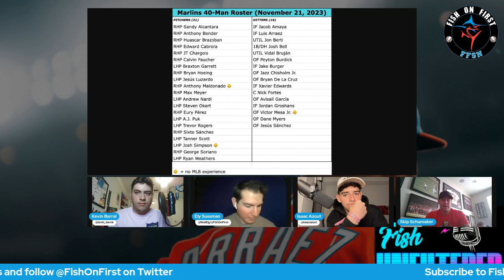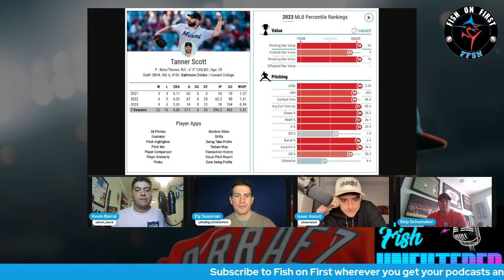Skip Schumaker Speaks On New Marlins Boss, Needing More Offense | Fish Unfiltered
A very special guest joins Fish Unfiltered for the first time: Miami Marlins manager Skip Schumaker! Topics covered on Episode 52 with Skip, Isaac Azout, Kevin Barral and Ely Sussman include:

●Winning NL Manager of the Year
●Getting into the postseason and facing Phillies
●Losing Brant Brown to the Mariners
●First impressions of Peter Bendix
●Projected roles for Vidal Bruján and Calvin Faucher
●Managing workloads of Eury Pérez, Jesús Luzardo and Braxton Garrett
●Upgrades the Marlins need to make for 2024
●Will Jazz Chisholm Jr. continue playing center field?
●Why not steal more bases?
●Jesús Sánchez's role
●Evaluating Marlins prospects in person
●Is Tanner Scott your full-time closer?